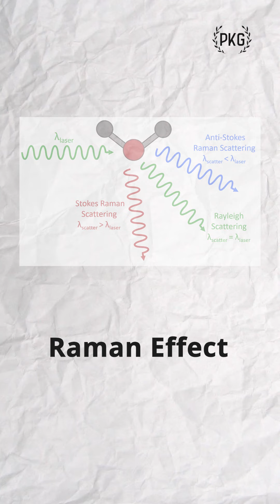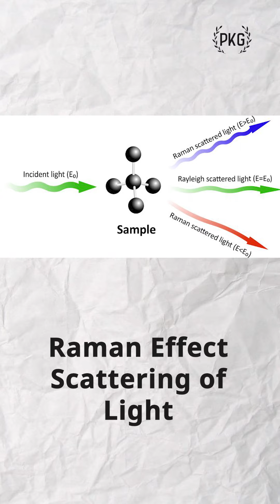28 February 2023 || National Science Day || Origin of Raman Effect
28 February 2023
National Science Day
Origin of Raman Effect
In India, National Science Day is observed on February 28 every year to commemorate the date that Indian physicist Sir C. V. Raman discovered the Raman phenomenon. Sir C.V. Raman received the 1930 Nobel Prize in Physics for his discovery.